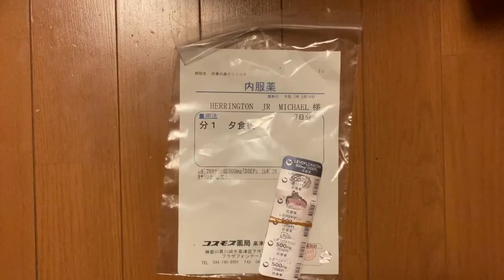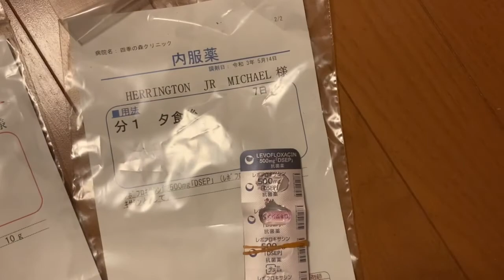Tokyo Tingz Episode 19 - Vasectomy in Tokyo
It's been awhile, and I thought I would update you guys about what I've been doing in Tokyo! For those who may know me in person, it may or may not come as a surprise to you that I've made this life altering decision, but I am pleased to announce that making this decision has been great for me! I don't regret it in the slightest.

This video is meant to be purely anecdotal and I'm not trying to say that people SHOULD get a vasectomy or not. I am merely trying to relay my experience of getting a vasectomy in Tokyo :))

Shot & Edited by: @lokyomultimediajp